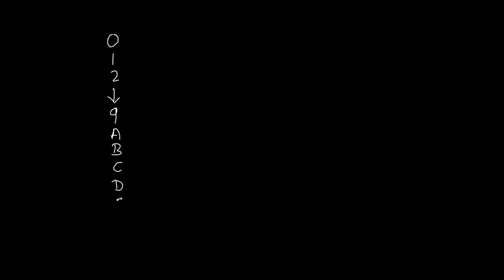Fractional Binary to Hexadecimal Conversion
This video explains about fractional binary to hexadecimal conversion

0:00 Introduction
0:09 Example 1
2:41 Example 2
3:26 Practice problems